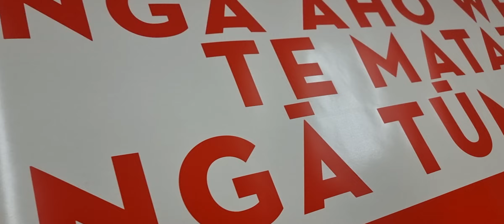Vinyl cut lettering for acrylic light box